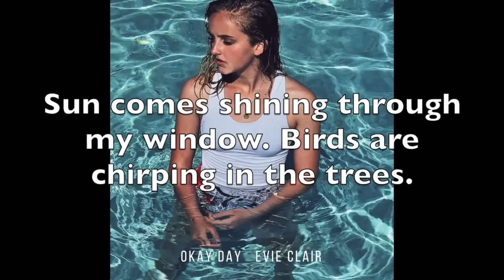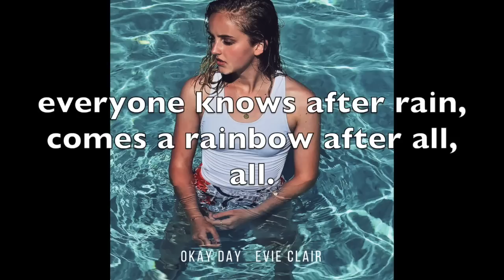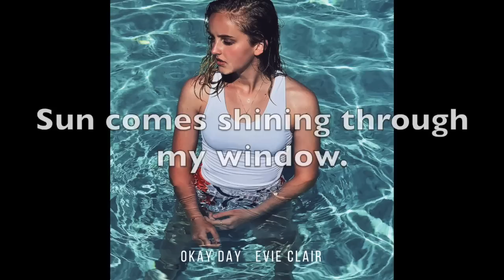Okay Day Lyrics - Evie Clair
Lyrics

Sun comes shining through my window
Birds are chirping in the trees
Nothing but blue blue skies outside my window
And a warm summer breeze

I think to myself,
Hey it’s gonna be an okay day
Hey hey it’s gonna be an okay day

Joviality comes easily
Storm clouds never have to stay
Why crawl after we have learned to fly
I’ll never cry

But when the clouds start to form
Then the rain starts to fall
Everyone knows after rain
Comes a rainbow after all

Hey hey
It’s gonna be an okay day
And okay day